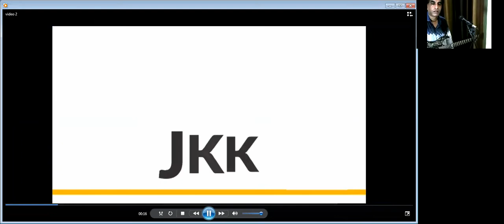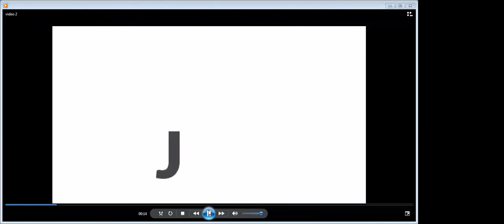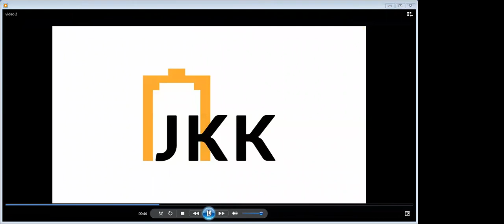JKK Presents Online Workshop on "Guitar" by Mr. Pavan Goswami, Day 1, June 25, 2020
JKK Presents Online Learning "Children Summer Festival" Workshop on "Guitar" by Mr. Pavan Goswami, Day 1, June 25, 2020